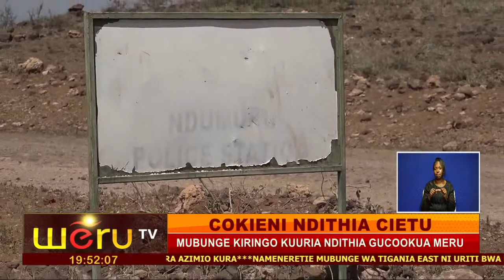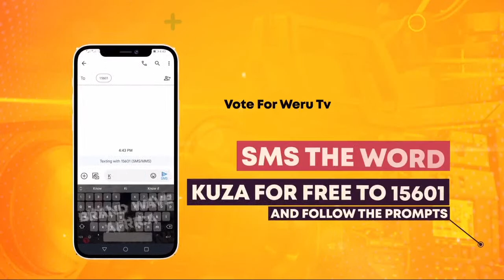NTETO CIA WERU THAA IMWE 21ST APRIL 2022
URETERI NI PHINEAS IMAANA